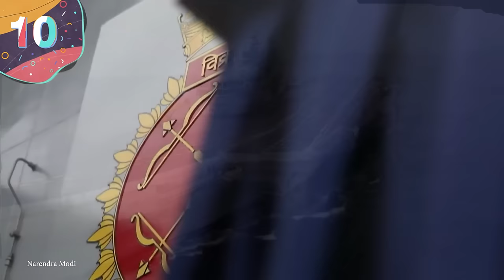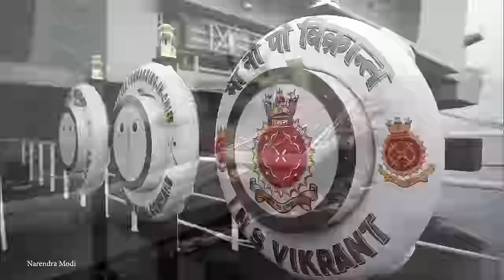15 TOP SECRET AIRCRAFT CARRIERS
Shrouded in secrecy, these floating fortresses are capable of projecting power across the seas. They incorporate cutting edge technologies and governments around the world keep them top secret. Join us for today's video, as we unveil the top 15 most top secret aircraft carriers.